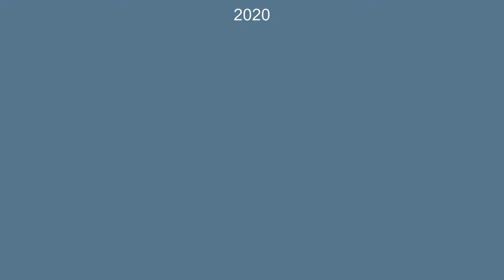Na Gori je moje zavetje - DPS ZARJA Ajdovščina